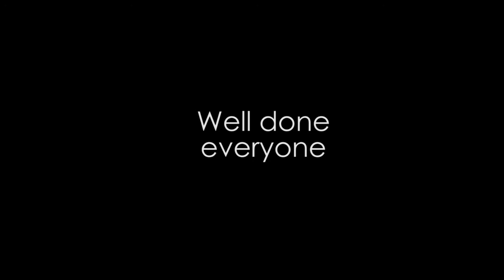County Bridge Primary Litter Pick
Y4 at County Bridge Primary joined staff from M6 Junction 10 contractors John Sisk, Highways England, Walsall Council and local PCSO's to clear litter from the nearby play area.

This is the official YouTube channel for Walsall Metropolitan Borough Council, sharing information about council run services, news and events.